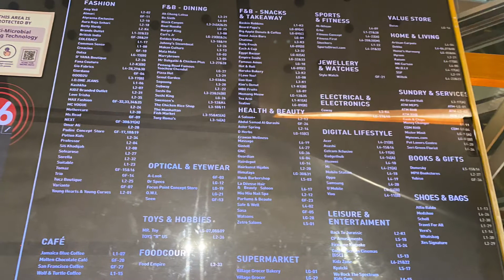Melawati Mall (★★★★☆)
・Overall: ★★★★☆
・Occupancy: ★★★★☆
・Tenant: ★★★★☆
・Scale: ★★★★★
・Location: ★★★☆☆
・Customer : ★★★★★
・Building: ★★★★★